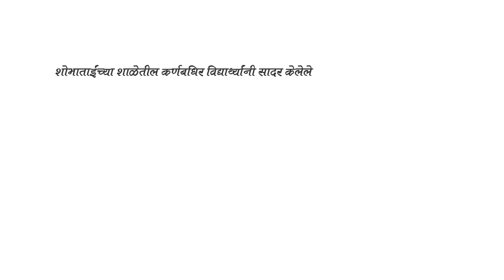Avida Joglekar (Video No - 3) बोल बरवा (Bol Barva) शोभाताई नाखरे (Shobha Nakhare) मुलाखत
बोल बरवा - शोभाताई नाखरे यांची मुलाखत
२८ सप्टेंबर रोजी असणाऱ्या जागतिक कर्णबधिर दिनाचे महत्व लक्षात घेऊन,
आज दिनांक २६ /०९/२०२० रोजी  "बोल बरवा" या कार्यक्रमामध्ये .

संस्कृत च्या टॉपर असूनही कर्णबधिर विद्यार्थ्यांच्या भाषा विकासासाठी वाहून घेतलेल्या त्यांच्या लाडक्या ताई, एक उत्तम निवेदिका, सूत्रसंचालिका, लेखिका, व्याख्यात्या, आणि राष्ट्रपती पदक विजेत्या सर्वोत्तम शिक्षिका... असं बहुआयामी व्यक्तीमत्व.